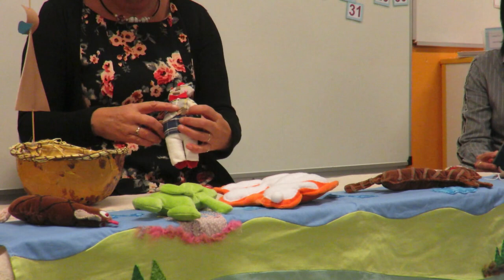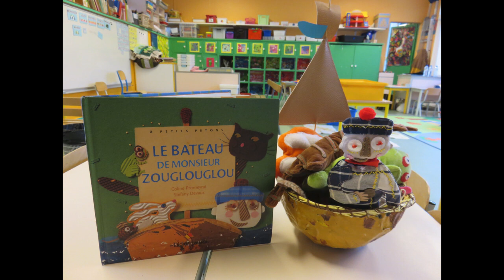Ecouter et raconter des contes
Vous voulez des élèves qui ont envie de venir à l’école ?
Vous voulez voir vos élèves progresser régulièrement ?
Vous voulez changer votre pratique (doucement ou plus rapidement) ?
Je crée des petits livrets-formations, des pas à pas qui vous guident vers une pédagogie coopérative.
Voici quelques liens :
le quoi de neuf : pour passer du bavardage à la parole

ICI pour l’enquête-album : pour réaliser un travail (un album) commun à partir du travail individuel de chaque élève.

Le conseil : pour gérer les problèmes et les projets de la classe

Le journal : pour donner envie aux élèves d’écrire chaque semaine
Imaginez …
130 idées de créations sans matériel spécifique.
Pour vous, pour des enfants
Que du plaisir !
ENVIRON 4H DE VIDÉOS tutoriels
ET UN PDF qui détaille avec des photos et du texte 25 créations.

Qui suis- je ?

Comme vous vraisemblablement, je suis professeure des écoles.
Vous souhaitez faire de votre classe un milieu de vie où chaque enfant, quel que soit son niveau, peut progresser. Comment faire ?

Moi aussi, je suis passée par là, et j'y passe encore parfois !
Je m'appelle Isabelle Robin. J'ai 36 ans d'expériences, de la PS (élèves de 2 ans) de maternelle au CM2 (élèves de 11 ans).
Je vous propose des articles et des vidéos sur les difficultés que nous pouvons rencontrer et les solutions pour les surmonter.

Donner du sens aux apprentissages, faire travailler les enfants à leur niveau à leur rythme est ma devise :)
J'utilise les techniques Freinet et la pédagogie Institutionnelle.

Où et comment me suivre ?

En vous abonnant à la chaîne (bouton ci-dessus dans la video)

En allant sur le blog et en s'abonnant à la newsletter : isabellerobin.eu